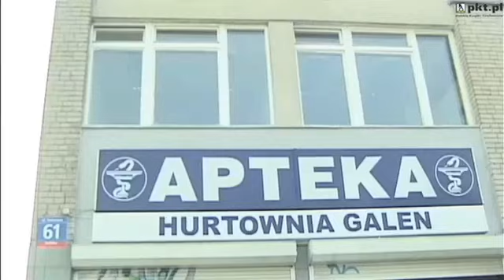apteka Lódz Lódz Galen. Apteka. Hurtownia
Galen. Apteka. Hurtownia znajdujaca sie w Lódz Lódz jest doskonala, jesli szukasz apteka lub leki. Aby dowiedziec sie wiecej, zadzwon 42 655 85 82, odwiedzic nas Traktorowa 61, Lódz 91-111 lub zajrzyj na nasza strone internetowa pod tym adresem url.